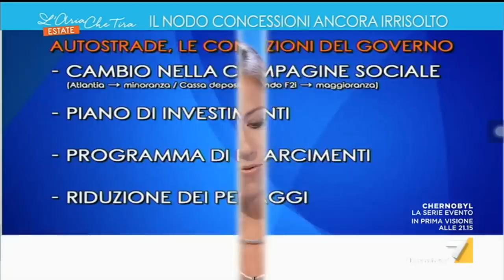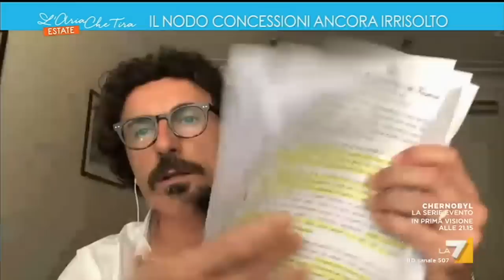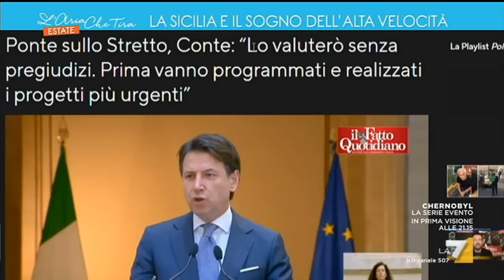Danilo Toninelli (M5S) a L'aria che Tira 25/6/2020